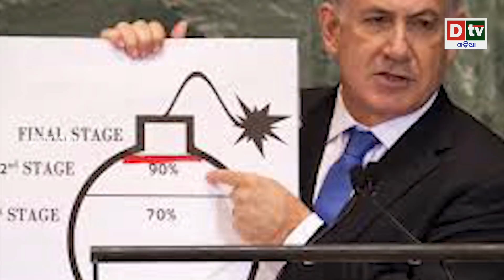ଗୋଟିଏ ବୟାନ ପାକିସ୍ତାନକୁ କଲା ହଲଚଲ | Odia news live updates